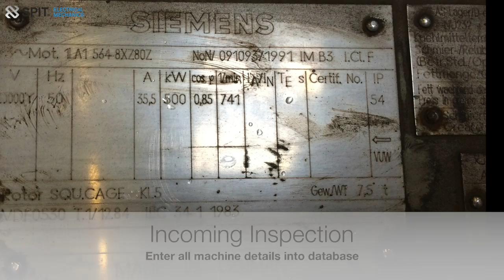SPIT AC Motor Standard Overhaul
The purpose of this movie is to give insight in the SPIT.nl standard practices in each step of rotating electrical apparatus overhaul, rewinding and rebuilding.